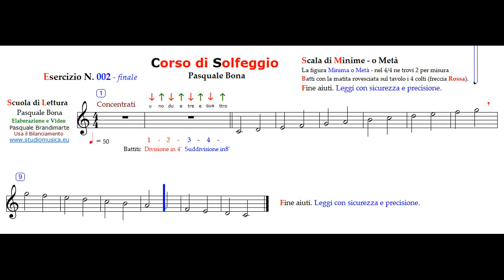BONA, Esercizio n.2-3 finale a50 bmp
Esercizio FINALE
Per una Ottima riuscita del Corso è FONDAMENTALE seguire da SUBITO i Consigli, perché una volta presi i vizi, sarà difficile e faticoso correggere gli errori!